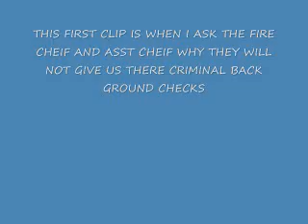FRANK MACHOKAS CRIMINAL BACK GROUND CHECKS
THIS RECORDING WAS IN A PUBLIC TOWNSHIP MEETING IN APRIL 2011... I ASKED FRANK MACHOKAS "THE FIRE CHEIF" WHY HIS DEPARTMENT WAS NOT COMPLYING WITH A STATE ORDER TO GIVE ME AND THE RESIDENCE ALL THE FIRE HALL STAFFS CRIMINAL BACK GROUND CHECKS AND THE MEDICAL CERTIFICATIONS INCLUDING ALL VOLUNTEERS... SEE AND HEAR HOW HE REFUSES TO ANSWER THE QUESTIONS .THESE ARE THE SAME PEOPLE THAT RESPOND TO YOUR HOME AND PROPERTY WHEN YOU CALL 911 FOR HELP ... NOT MY HOME OR PROPERTY !!! ALSO SEE HIM SQUIRM WHEN I BRING UP HIS CRIMINAL RECORD IN HIS OLD HOME TOWN OF CHARLEROY PA. ... AS WELL AS JAMES YOUNGS " THE FIRE HALL PRESIDENT " AND A SCHOOL BUS DRIVER HAS SEVERAL CLEARANCES NONE OF THEM RELATED TO WHAT I AM TALKING ABOUT ...ALSO SPENDING TOWNSHIP FUNDS BEFORE THEY ARE VOTED ON IN A PUBLIC MEETING ...HE HAS NO IDEA WHAT IS PAID ...ALL HE KNOWS IS HE GOT PAID ...AND THE FREEZING OF ACCOUNTS BECAUSE THE INVOICES ARE NOT PAID. EXCEPT THE INVOICES FRANK NEVER TURNED IN ... FOR THE "STUFF" HE PURCHASED WITH OUT ANY ONE KNOWING ABOUT...MOST OF WHICH NEVER MADE IT TO THE TOWNSHIP .SEE THEM LIE WHENASKED ABOUT THE $800 BUCKS MISSING WHEN CONFRONTED BY A RESIDENT ABOUT IT. ..THEN FRANK WANTS YOU TO THINK THAT A AUDIT OF THE FIRE RELIEF FUNDS HAS SOMTHING TO DO WITH THE FIRE TAX FUNDS ..WHY IS HE BRINGING UP AN AUDIT THAT WAS IN 2008 ANY WAY... TO COVER FOR THE AUDIT THAT IS NOW GOING ON THATS WHY.. THERE TWO TOTALLY SEPERATE AUDITS...DO NOT LET HIM FOOL YOU .. HE IS SURE TRYING TO ..VOTE THIS DIRT BAG OUT OF OFFICE THIS NOVEMBER 8TH 2011 WE ALL DESERVE BETTER THEN HIM !!!